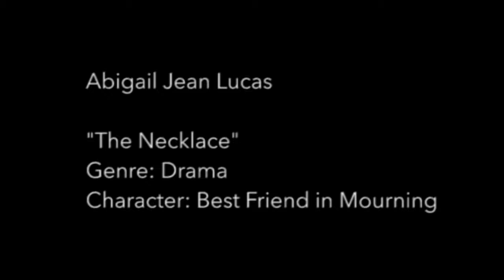Abigail Jean Lucas displays emotional range in this thriller / drama the "Necklace"